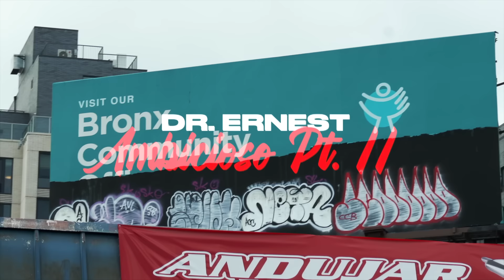DR. ERNEST- Ambicioso Pt. II (Video Official)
(Dropping Jewels Spanish Version) Shot by. Jone Towers